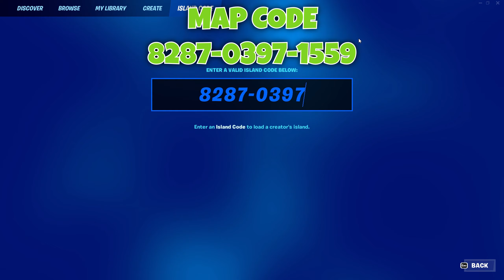THE BEST Fortnite *SEASON 1 CHAPTER 4* AFK XP GLITCH In Chapter 4! (1 MILLION XP!)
flexingin partyroyale
popular in da party unlimited xp method creative フォートナイトチャプター3レベル上げ